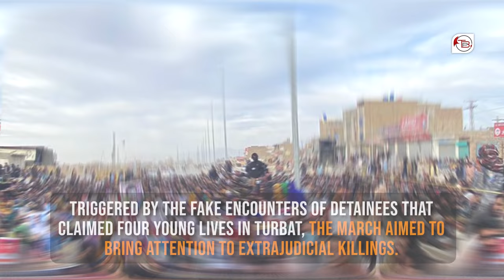Who is Mahrang Baloch?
In this short documentary, we take a close look at the life and impact of Mahrang Baloch. Starting from her childhood to becoming a strong advocate of Human rights in Balochistan, we follow Mahrang's incredible journey filled with determination and hard work. We explore the tough times she went through.